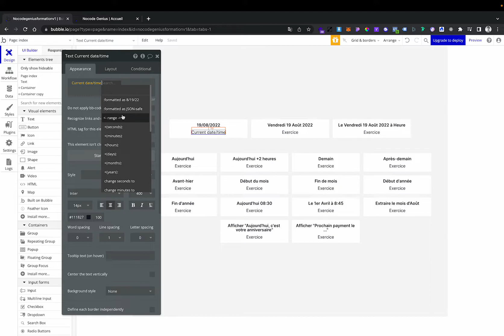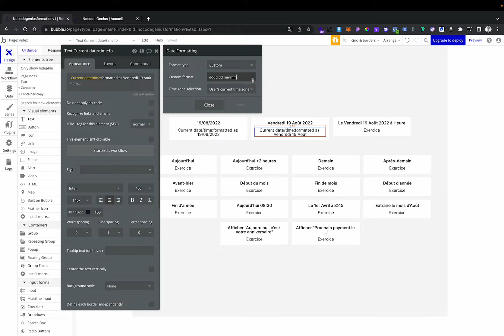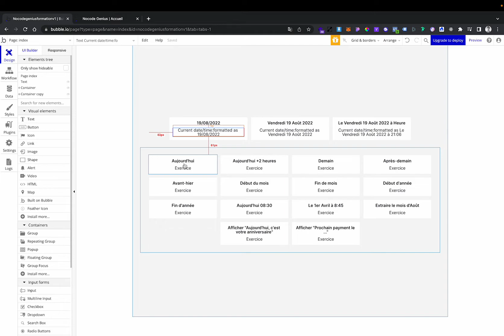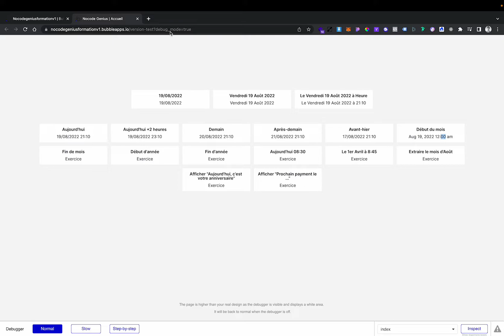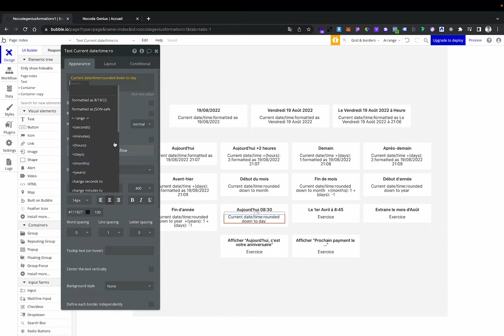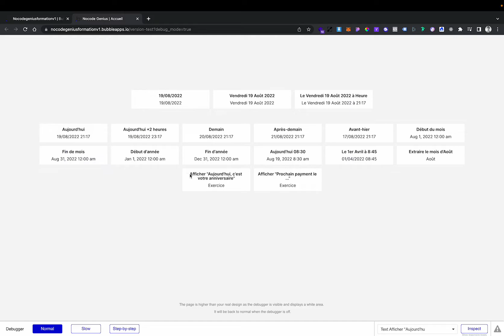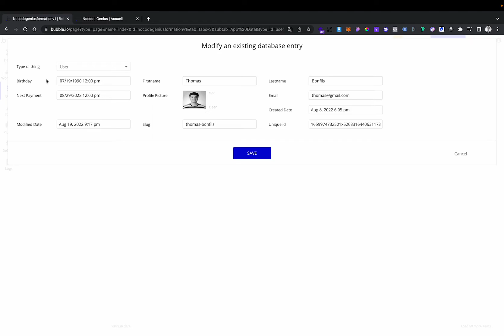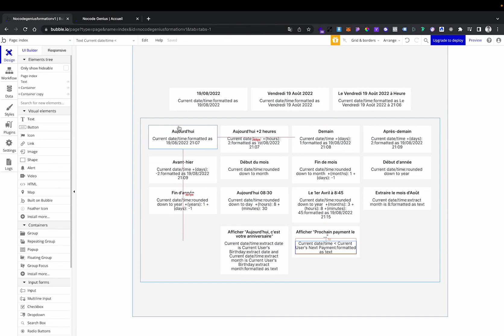Bubble Expert | Maîtriser les dates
Dans cette vidéo je vous explique comment maîtriser parfaitement les dates sur Bubble. Bien sur je compte sur vous pour vous entraîner de votre côté !

Si vous rencontrez des difficultés, posez moi votre question en commentaire pour que je puisse y répondre